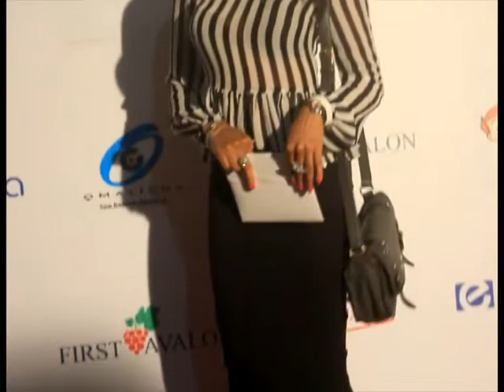FASHIONISTA TV AFRICA:HOUSE OF NWOCHA COLLECTION,MAI ATAFO COLLECTION,MR UNIVERSE NIGERIA 2013